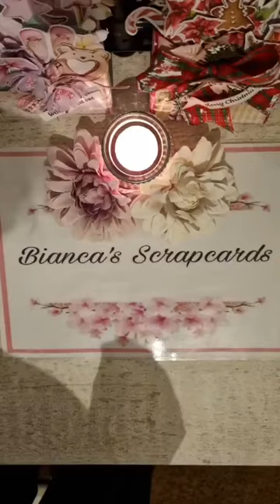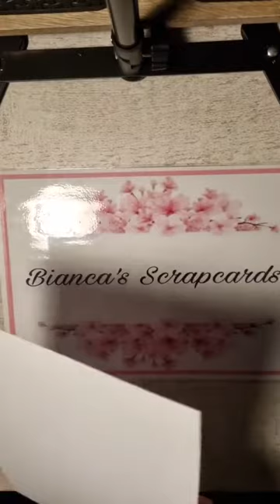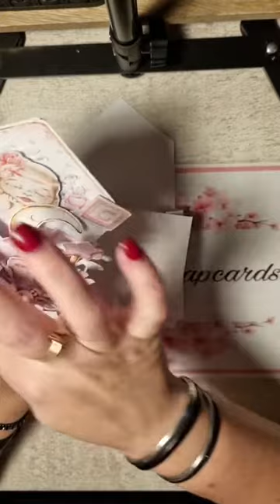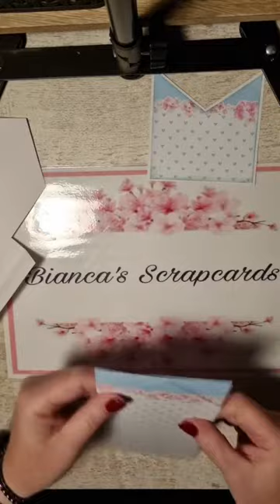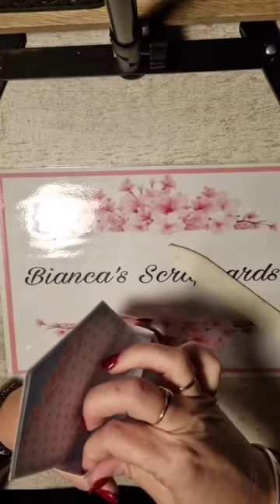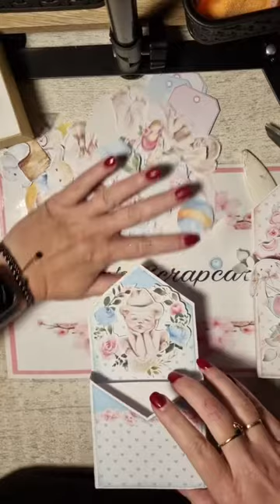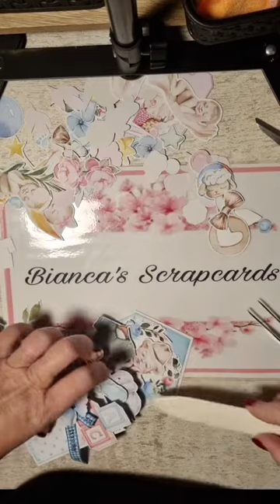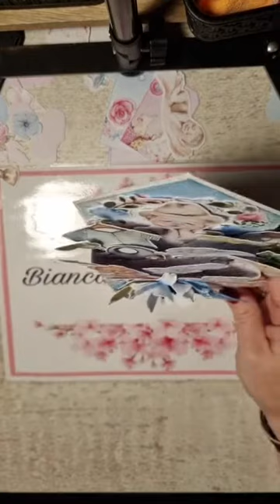Workshop 3 november 2021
Envelop Box maken.